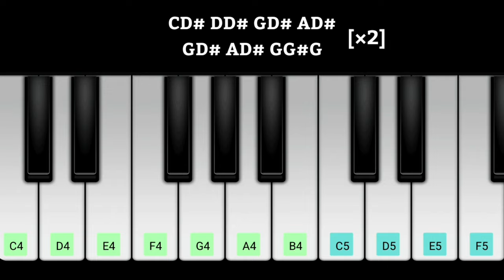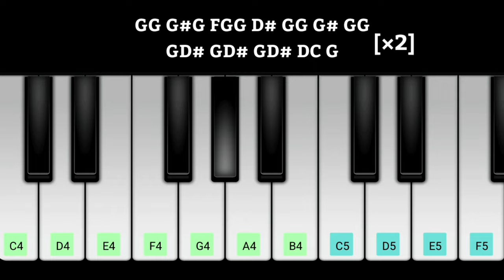Mannil Indha Kadhal Piano Notes | Muthumani Rathinangalum | Ilaiyaraja | S. P. Balasubrahmanyam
In this Video Mannil Indha Kadhal song Keyboard Notes in Perfect Piano

Original Audio Composer - Ilaiyaraja

CLICK BELOW TIMESTAMPS 👇👇👇
0:00 - Intro/Muthumani Rathinangalum Tune
0:30 - Song Intro Tune
0:45 - Mannil Indha Kadhal Tune